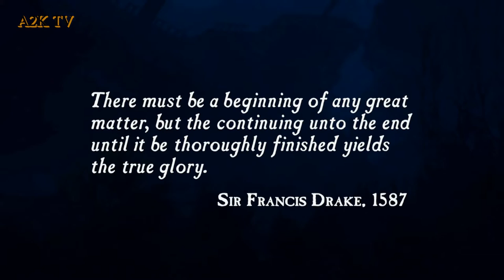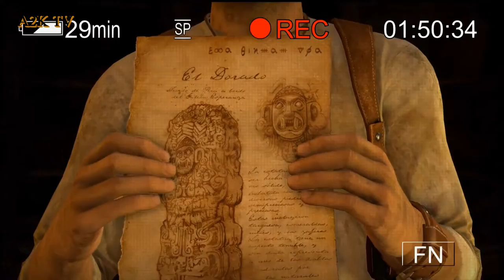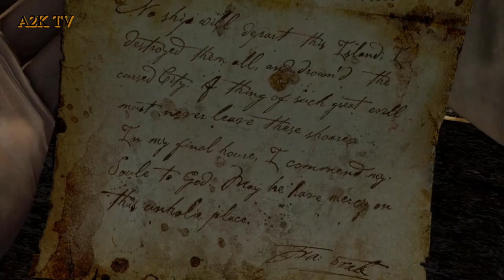Uncharted Drake's Fortune Full Cinematic Playthrough With Some Gameplay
UNCHARTED DRAKE
REBEL TV
PS4